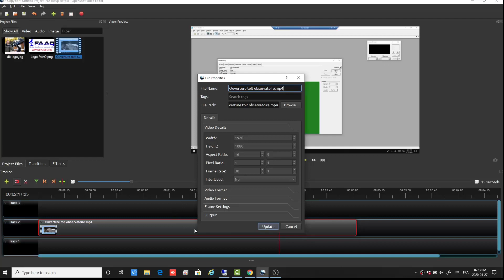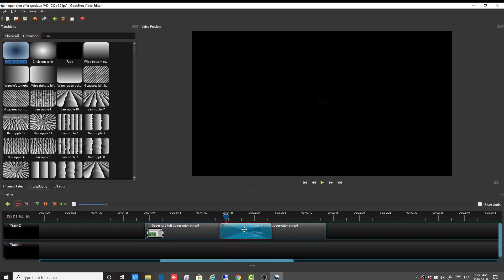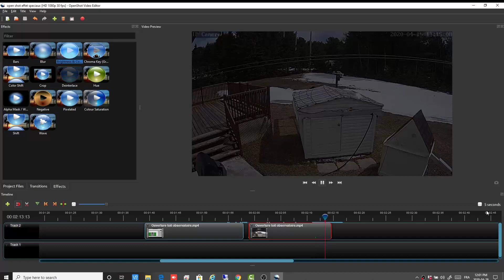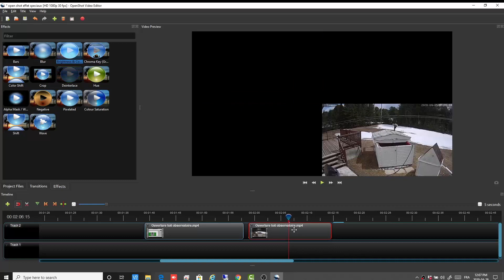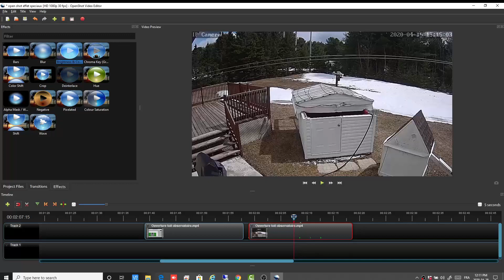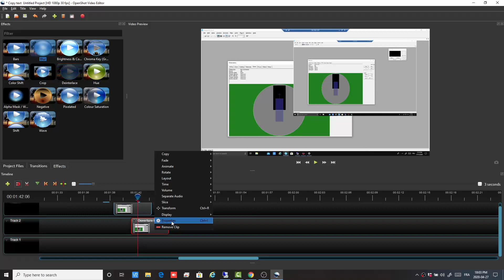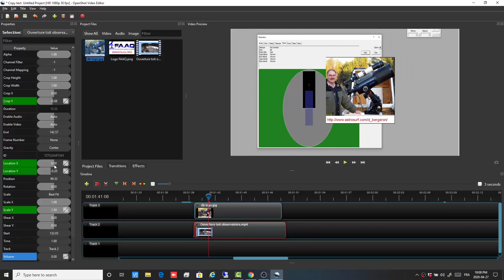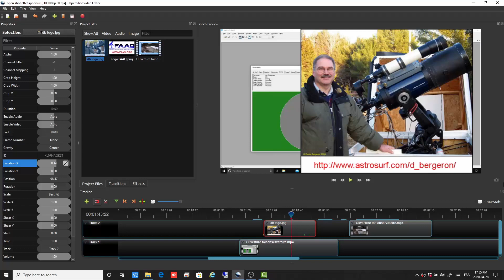2 DBergeron OPEN SHOT Partie 2 Survol des effets speciaux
Tutoriel sur le logiciel OPEN SHOT qui est gratuit et open source afin de réaliser des montages vidéos. Dans ce second vidéo, on fera un survol des principaux effets spéciaux qu'on peut appliquer à vos scènes.

Voyez toutes les informations et les images de pratique sur le lien suivant: